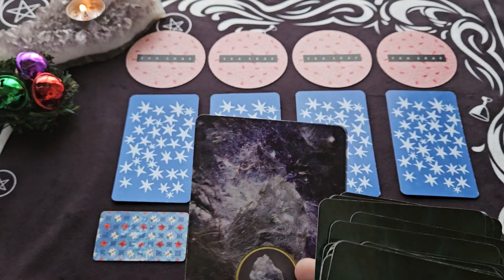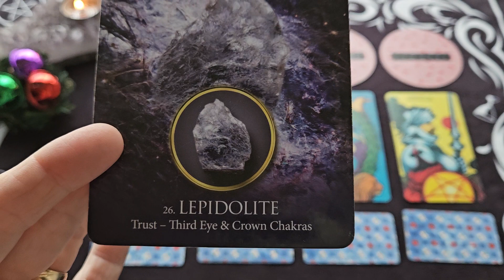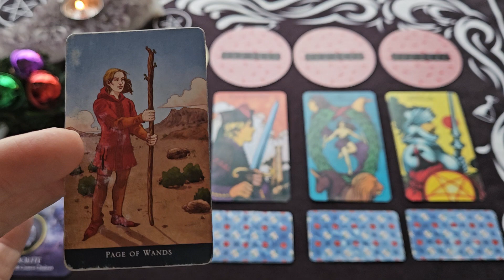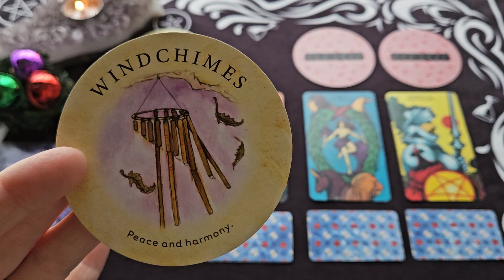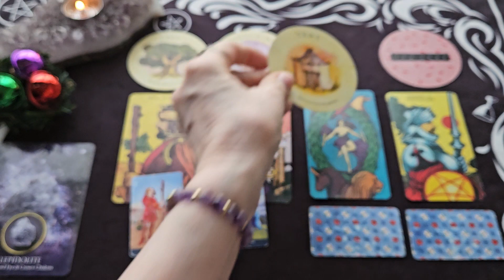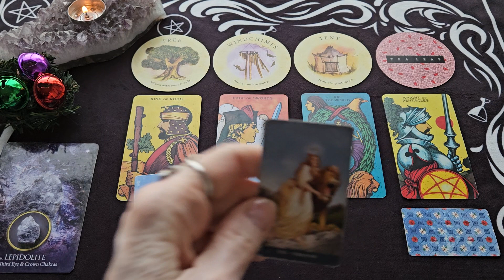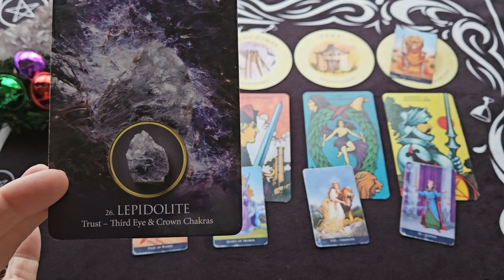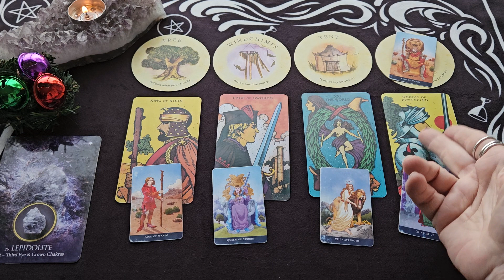Cancer Monthly Tarot Reading ~ December 2023 ~ YOU ARE BEING ALERTED TO AN OPPORTUNITY...NEW PATH!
This is your Cancer Monthly Tarot Reading for December 2023

The Morgan Greer Tarot Deck